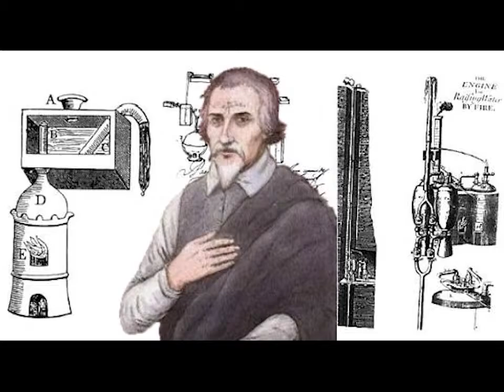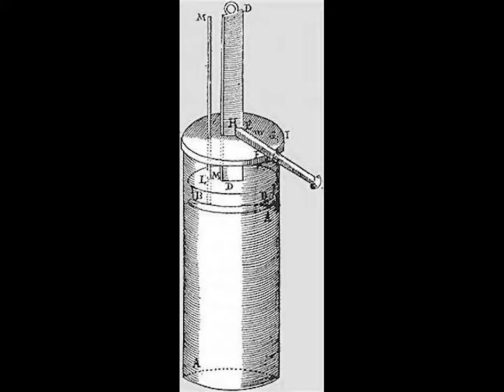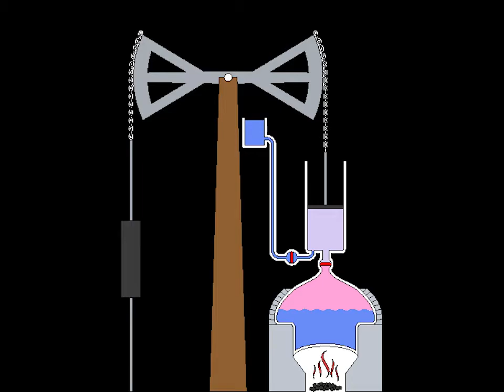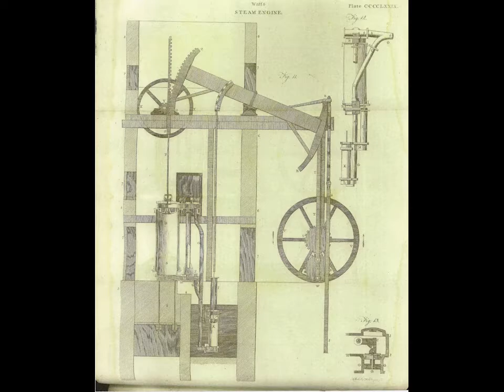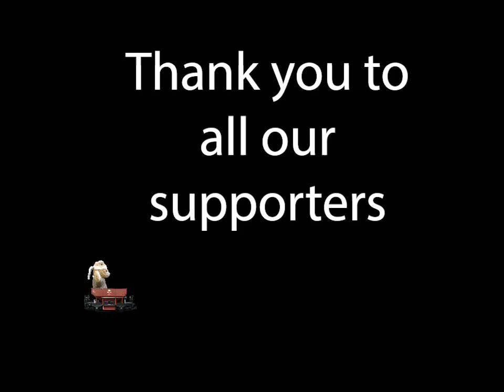RLMS: The Coming of Steam (Part 1)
The first of two episodes about early steam engines and how they came to be part of the railways.